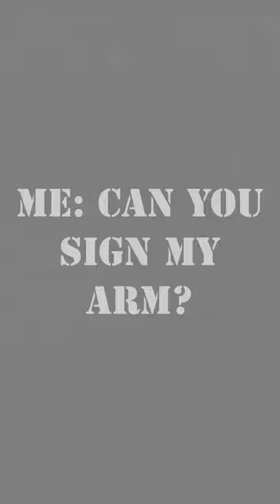My Robin Zander Autograph Tattoo! Cheap Trick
That time the great Robin Zander from Cheap Trick signed my arm after a show and I got it tattooed on me the next day!